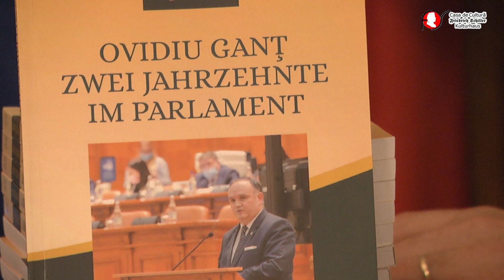Lansare carte Ovidiu Victor Ganţ mp4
Ovidiu Victor Ganţ, deputat din partea Forumului Democrat al Germanilor din România (FDGR).

Data şi locul naşterii: 18 august 1966, Deta, jud. Timiş
Stare civilă: căsătorit, 2 copii
Limbi străine: engleza
Studii
– 1989 Universitatea de Vest Timişoara, specializarea matematică

Activitate profesională
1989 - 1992 - profesor Liceul "Coriolan Brediceanu", Lugoj
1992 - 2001 - profesor Liceul "Nikolaus Lenau", Timişoara
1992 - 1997 - colaborator extern Universitatea de Vest Timişoara şi Universitatea Politehnică Timişoara
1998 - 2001 - director Liceul "Nikolaus Lenau", Timişoara
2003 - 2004 - referent Camera de Comerţ şi Industrie Româno-Germană
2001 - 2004 - subsecretar de stat, Departamentul pentru Relaţii Interetnice, Guvernul României
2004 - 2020 - deputat Camera Deputaţilor
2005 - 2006 - observator Parlamentul European
2007 - membru Parlamentul European
Funcţii, activităţi într-un partid politic

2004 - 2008 vicepreşedinte Forumul Democrat al Germanilor din Banat
Funcţii, activităţi într-o organizaţie din administraţia publică centrală sau locală

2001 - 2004 - subsecretar de stat, Departamentul pentru Relaţii Interetnice, Guvernul României
Funcţii, activităţi parlamentare anterioare

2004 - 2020 - deputat Camera Deputaţilor
Funcţii, activităţi în organizaţii internaţionale

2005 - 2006 - observator Parlamentul European
2007 - membru Parlamentul European
Activitate civică

2000 - prezent - membru Societatea Culturală Româno-Germană Timişoara
Activitate publicistică, ştiinţifică, în foruri academice

Allgemeine Deutsche Zeitung für Rumänien, colaborator
Distincţii, decoraţii

2024 - Ordine Piano, al Vaticanului in rang de Cavaler!
2024 - Medalia Europa a Guvernului Bavariei;
2024 - Marea medalie de onoare a Asociaţiei Saşilor Transilvăneni din Republica Federală Germania;
2024 - Colanul Parlamentului României;
2024- Insigna de Onoare din Aur a Forumului Democrat al Germanilor din Transilvania de Nord;
2022 - Insigna Prinţ Eugeniu de Savoia, ASOCIAŢIA ŞVABILOR BĂNĂŢENI DIN GERMANIA;
2018 - Medalia de Onoare "Prieten al Comunităţilor Evreieşti din România";
2017 - Diploma de Onoare a Forumului Democrat al Germanilor din Bucovina;
2015 - Ordinul de Merit al Republicii Federale Germania, în grad de Ofiţer;
2010 - Insigna de onoare a Asociaţiei Saşilor Transilvăneni din Republica Federală Germania;
2010 - Insigna de onoare a Forumului Democrat al Germanilor din Banat;
2008 - Ordinul de merit al Republicii Federale Germania, în grad de Cavaler;
2008 - Medalia Honterus a Forumului Democrat al Germanilor din Transilvania;
1995 - Outstanding Teacher Award, Universitatea din Chicago.